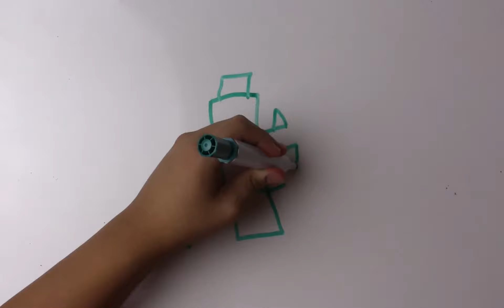How to bring animation come to life of me - Marcus V.